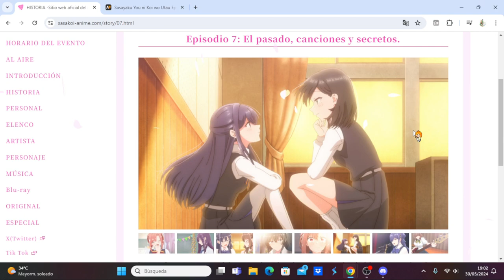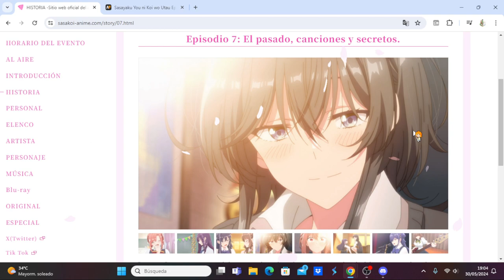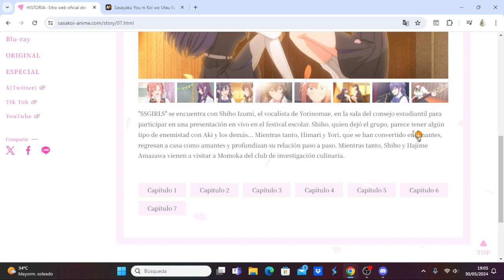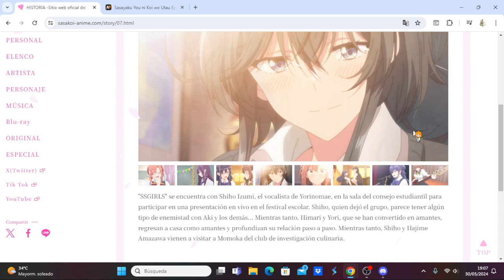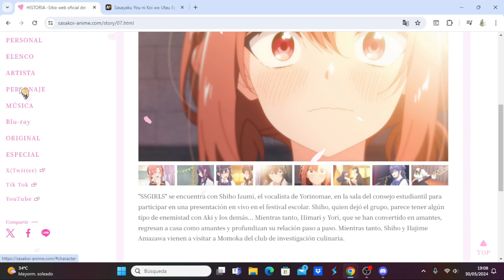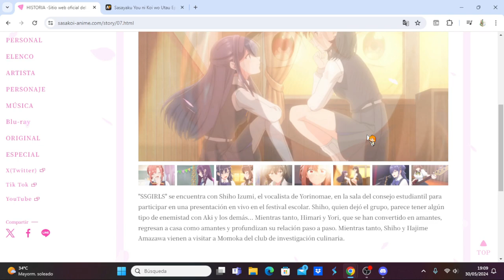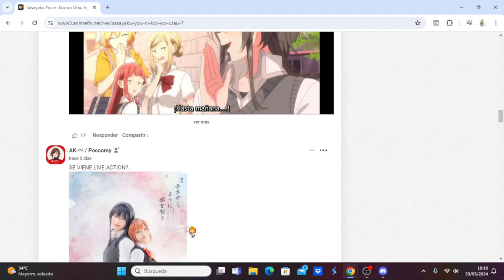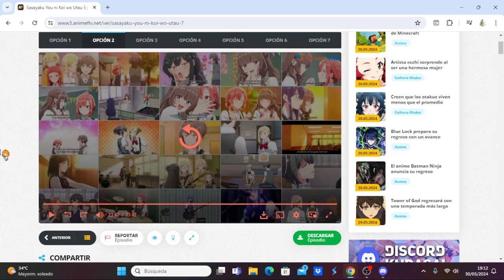Sasayaku You ni Koi wo Utau comentando avance del capítulo 8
Anime Opening and Ending: Sasayaku You ni Koi wo Utau